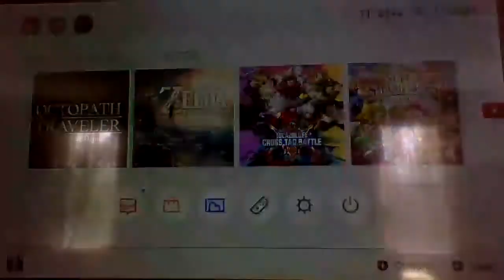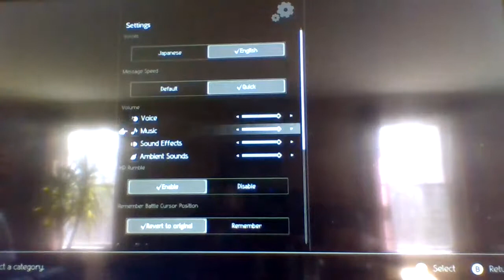Octopath Traveler! Let's a Learn